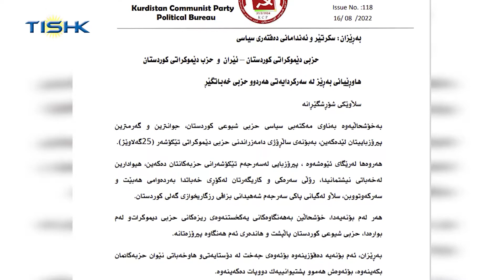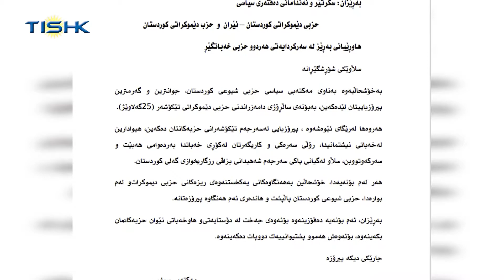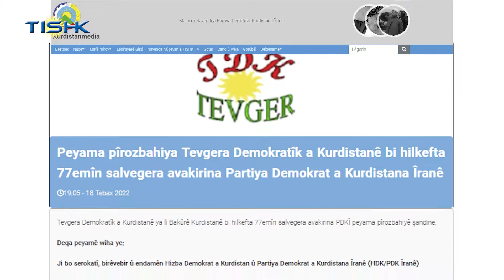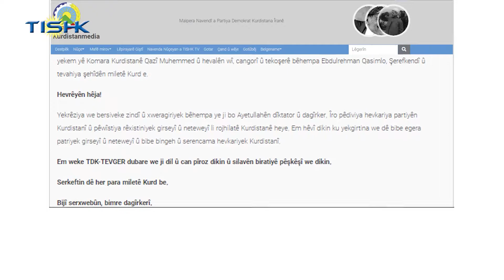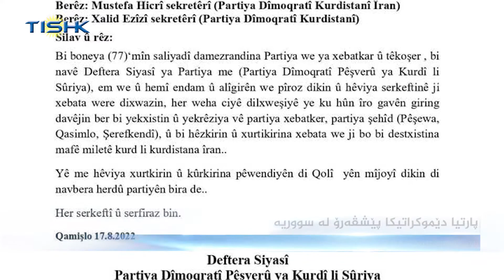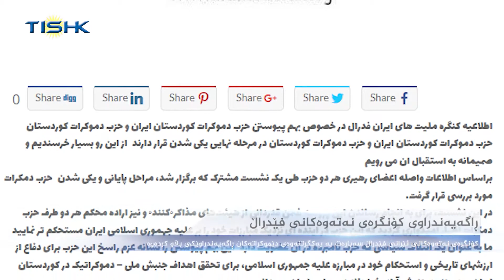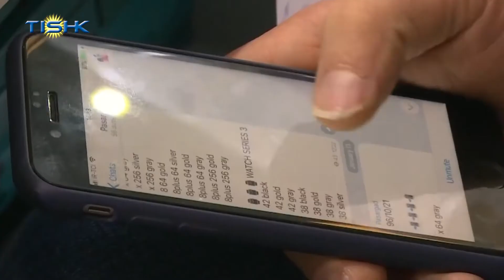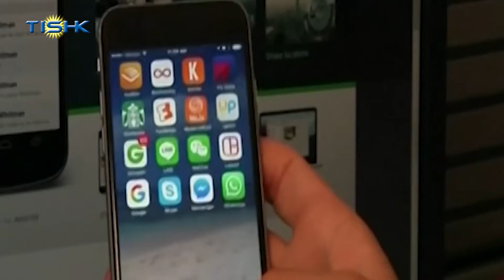هەواڵەکانی ناوەندی هەواڵی تیشک، هەینی ٢٨ی گەلاوێژی ١٤٠١